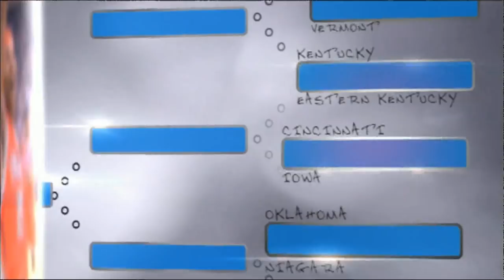2005.03.18 (10) NC State Wolfpack vs (7) Charlotte 49ers Basketball (NCAAT)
(10) North Carolina State Wolfpack vs (7) Charlotte 49ers Basketball
2005 NCAA Men's Basketball Tournament: First Round
Friday, March 18, 2005
DCU Center, Worchester, Massachusetts

This video is an original broadcast and production of CBS Sports and the NCAA. I have claimed no ownership of this material, no profit from it in any way. This video is intended for historic archival and educational viewing purposes only.